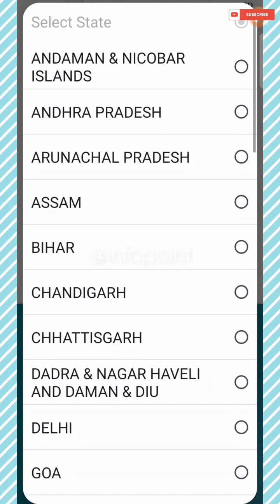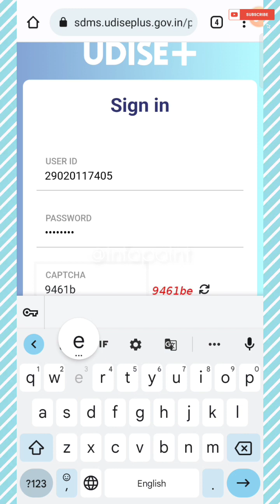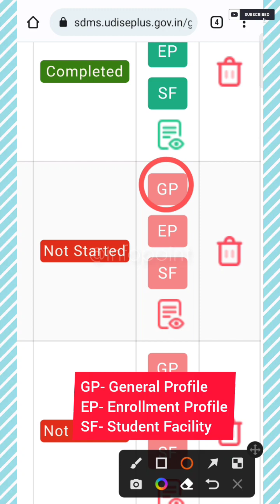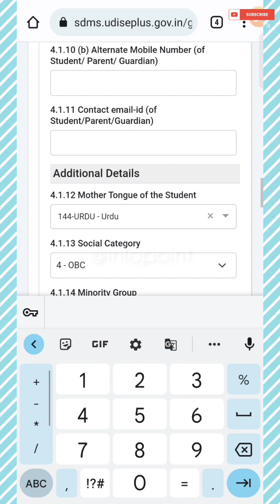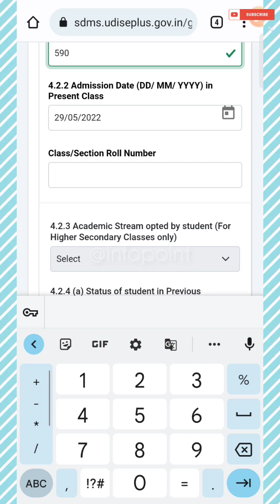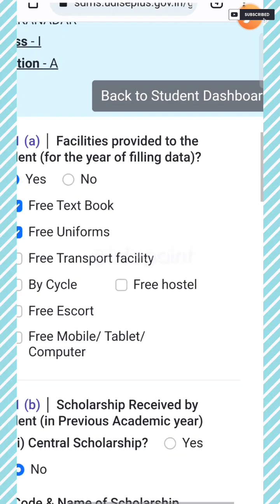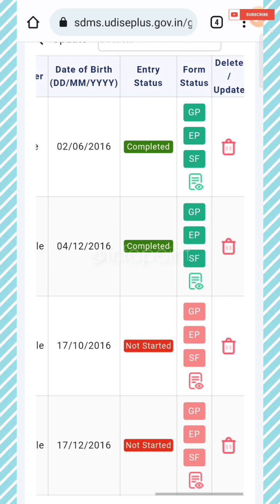Update Student Profile in UDISE+ || GP EP and SF of Student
UDISE+ Student Database Management System
(SDMS)ನಲ್ಲಿ ಪ್ರತಿ ವಿದ್ಯಾರ್ಥಿಯ (Student module) ಪ್ರೋಫೈಲ್ Update ಮಾಡುವ ಸರಳ ವಿಧಾನ👉